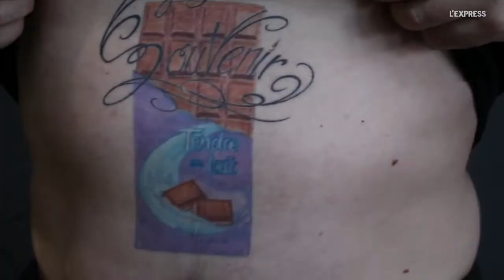Petites histoires de tatouages #4: "Je suis un collectionneur"